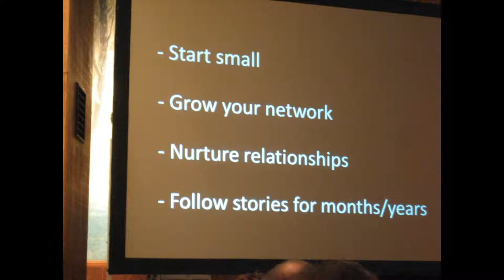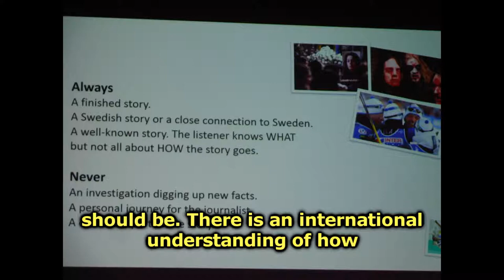International Feature Conference 2018